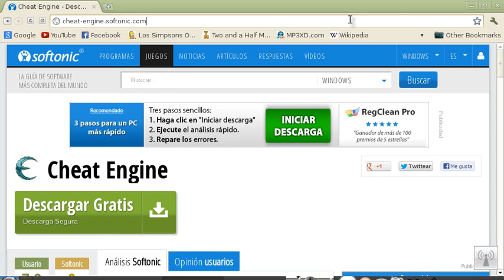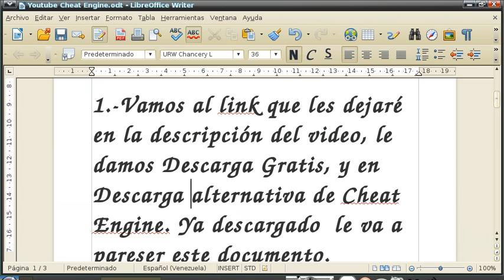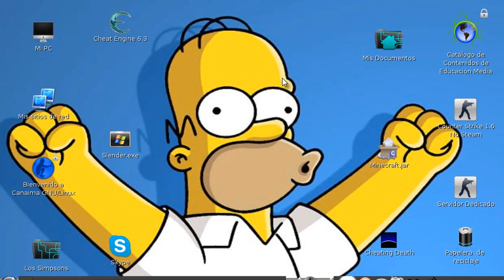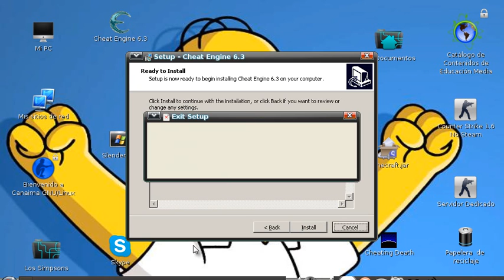Como Descargar Cheat Engine 6.3 para Canaima 3.0 y 3.1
subo videos una vez a la semana.

Este es mi primer Tutorial :)